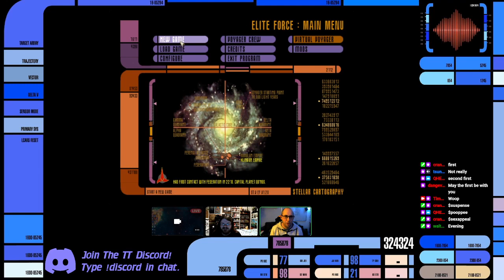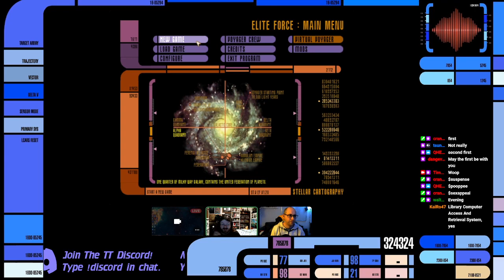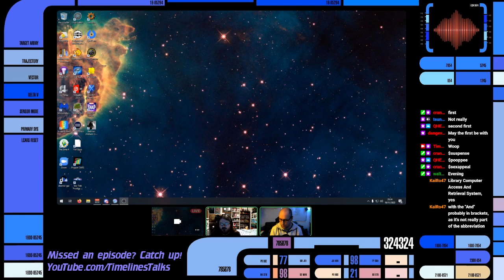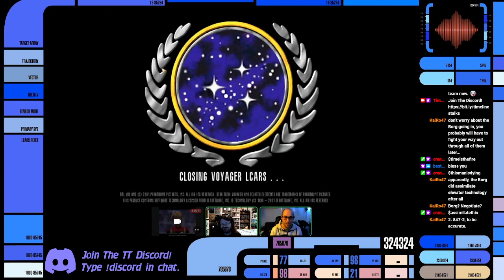Elite Force Farce #2 - Starfleet Go Pew Pew!